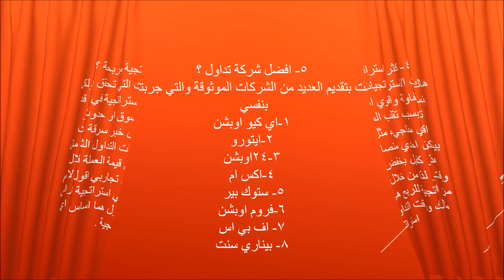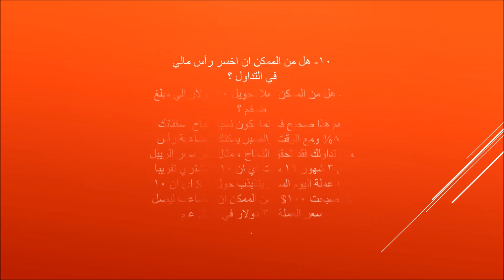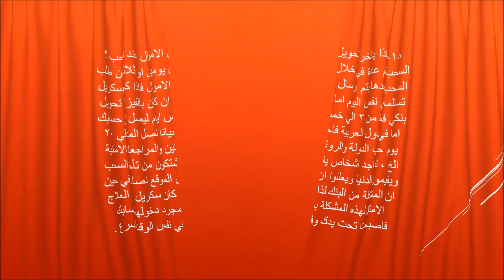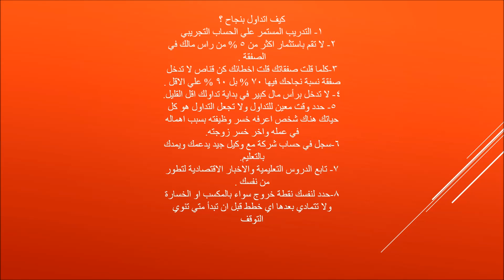اكثر 20 سؤال يسألني عنها الناس بخصوص التداول .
1- كيف ابدأ ؟
2- ايهما افضل الفوركس ام الخيارات الثنائية ام الخيارات الرقمية؟
3- هل التداول حلال ام حرام؟
4- ماهي اكثر استراتجية مربحة ؟
5- ماهي افضل شركة تداول ؟
6- هل يمكن التلاعب بمنصات التداول ؟
7- هل هناك مواقع تداول نصابة ؟
8- لماذا هناك مواقع يتم تقديمها علي انها نصابة واخرون يؤكدون انها جيدة ؟
9- هل من الممكن فعلا تحويل 10 $ الي مبلغ ضخم ؟
10- هل من الممكن ان اخسر رأسي مالي في التداول ؟
11- لماذا لا توجد طرق سهلة لجني المال ؟
12- لماذا لا استطيع سحب اموالي الا بعد تأكيد الحساب ؟
13- هل استخدام شخص ليدير حسابي فكرة جيدة ؟
14- افضل وسيلة سحب وايداع في المنصات؟
15- هل هناك روبوت تداول الي يقبل المصريين ؟
16- هناك مواقع لنسخ المتداولين ولكن حين انسخ احدهم لا احقق ارباح لماذا ؟
17- كيف اختار متداول لانسخه ؟
18- لماذا يتأخر المال عند السحب؟
19-هل التسجيل مع اكثر من بروكر افضل ام التركيز علي بروكر واحد ؟
20- كيف اتداول بنجاح ؟